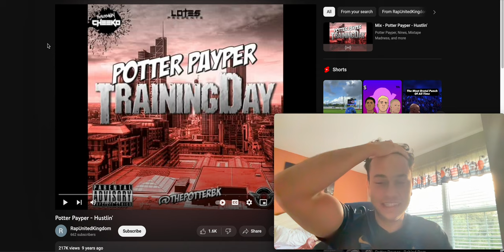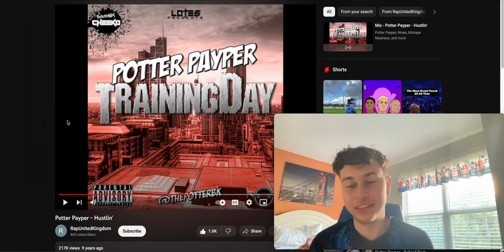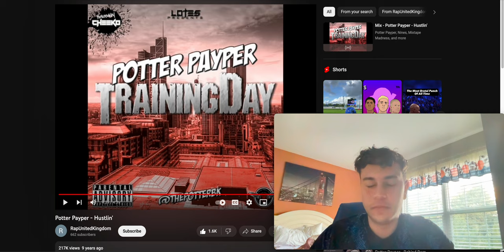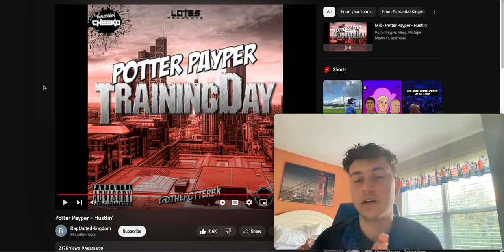THIS ONE ITTTT 🐐 - Potter Payper - Hustlin' Reaction!!! American Reacts to UK Rap!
GOT ME READY TO PUT THEM HOURS GRINDING FAM big up potter as always spitting that real that boss talk fam, this one so dope

SOCIALS
INSTA - @ali.ahmed1017    (yes the 1017 fo gucci, even tho ion even fw gucci like dat I JUST WANTED A COOL NUMBER CUZ JUST MY NAME WAS TAKEN allow me fam)